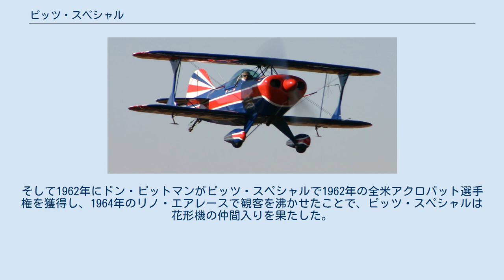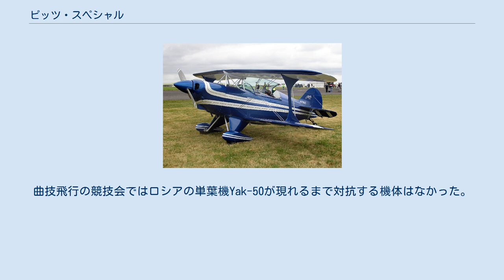ピッツ・スペシャル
ピッツ・スペシャル S1 / S2 ピッツ S-1S ピッツ・スペシャル (Pitts Special) は、曲技飛行に多く用いられている複葉機である。
アメリカ人飛行機設計者カーチス・ピッツの設計で1944年に初飛行した。
1960年代から現在に至るまで曲技飛行の競技会で活躍している。
 最初のピッツ・スペシャルは1942年に設計が開始され、1944年に初飛行した。
55馬力のエンジンを搭載し、空虚重量は僅か226kgと小型軽量だったが、パワー不足が否めず、すぐに90馬力のエンジンに換装された。
この機体は地元の顧客から10機の発注を受けたものの、初号機の完成前に発注者が倒産してしまったため、1947年にアメリカの曲技飛行展示パイロットであるベティ・スケルトンの手に渡り、彼女はこの機体で1948年から全米アクロバット飛行教会の女性タイトルを3年連続で獲得した。
その後何機かが製造された後、ピッツはアマチュア制作家でも造れるよう、ホームビルト機として組み立てられる機体の設計図面の販売を行った。
そして1962年にドン・ピットマンがピッツ・スペシャルで1962年の全米アクロバット選手権を獲得し、1964年のリノ・エアレースで観客を沸かせたことで、ピッツ・スペシャルは花形機の仲間入りを果たした。
 ピッツは1976年に製造と販売に関するあらゆる権利を売却し、現在は完成機としてはアメリカ合衆国ワイオミング州のAviat社が製造するほか、ホームビルト機としてフロリダ州のSteen Aero Labが部品を供給している。
Aviat社の機体には17フィートの翼巾の機体にライカミング・エンジンズ製の200馬力の水平対向エンジンを積んだ単座型のS-1と、20フィート (6m) の翼巾の複座型S-2がある。
曲技飛行の競技会ではロシアの単葉機Yak-50が現れるまで対抗する機体はなかった。
 ピッツ S-2A